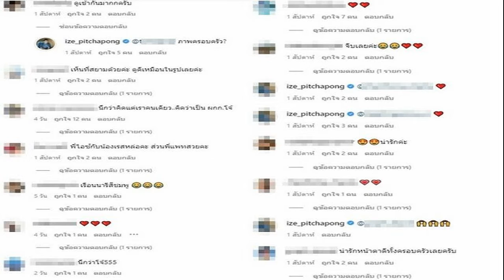ผู้กองไอซ์ ไปไม่เป็น เจอ แพท อดีตตัวติดกันไปไหนด้วยตลอด อ้อน โสด